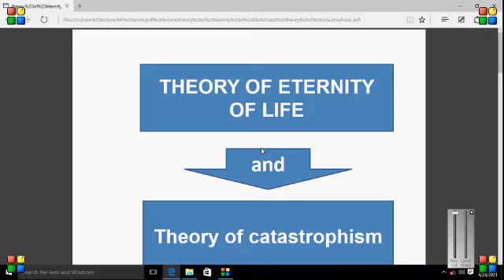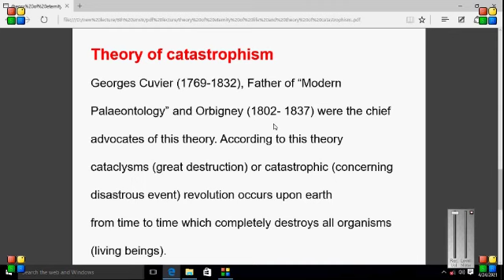theory of catastrophism | theory of eternity of life | Pashto biology|bs zoology | sayyed usman ali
sayyed usman ali
Usman Ali
Sayyed Usman Ali lecture